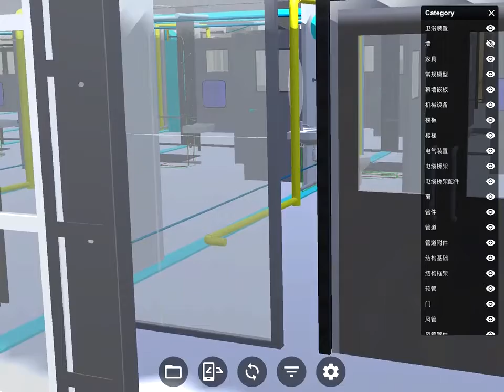Your delivery! BROAD NPI hospital is on the way.